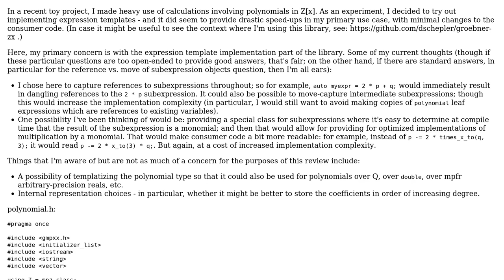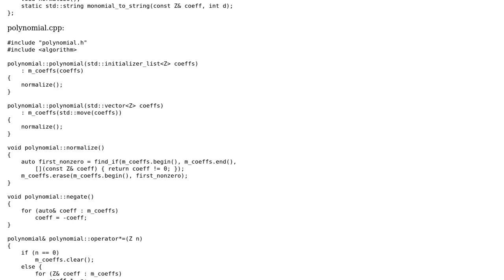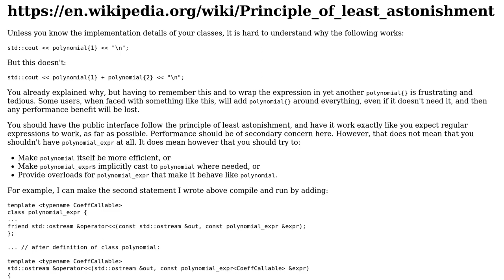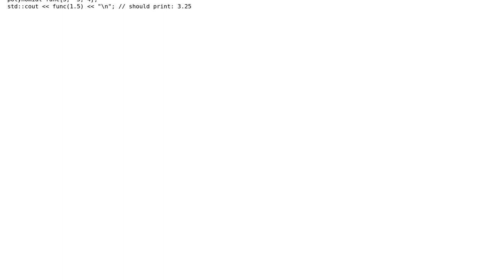Code Review: Polynomial library using expression templates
With thanks & praise to God, and with thanks to the many people who have made this project possible! | Content (except music & images) licensed under CC BY-SA | Music | Images & others | With thanks to user G. Sliepen user Daniel Schepler and the Stack Exchange Network Trademarks are property of their respective owners. You are responsible for your own actions.